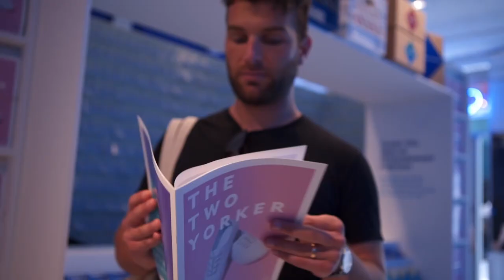PayPal Cash N Back: Ex Awards 2019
The credit card market is crowded with an overwhelming array of offers and incentives.